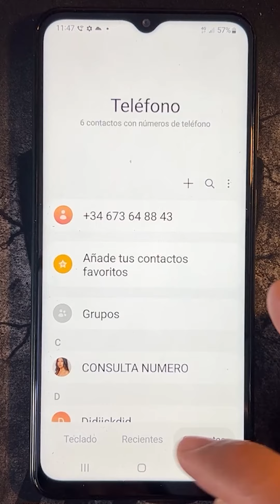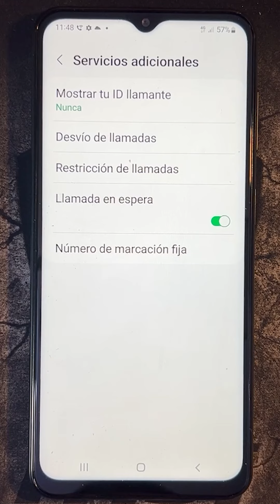Como Hacer Llamadas Con Numero Oculto en Samsung Galaxy A32